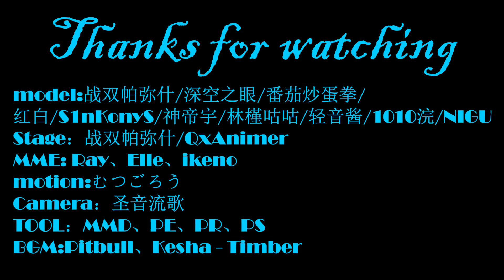【MMD】Dual-game linkage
The borrowed list is at the end of the video
I will update from time to time